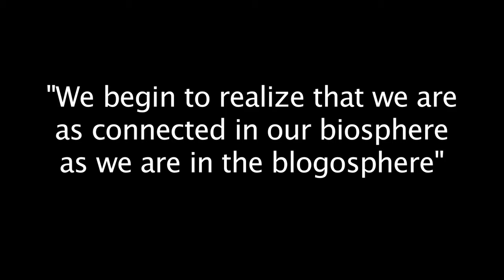Jeremy Rifkin: "We are more and more connected in our biosphere as we are in the blogosphere"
Jeremy Rifkin is one of the great thinkers of our time. He teaches at Wharton University and advises a number of CEO's and chief of government such as Angela Merkel or Jose Luis Zappatero. In his last book, "The Empathic Civilization", Rifkin shows how human being a naturally leaning towards empathy rather than confrontation with others. Our education and cultural framework, a.o., drive us in kind of "we vs them" mindset.
Nowadays, with the rise of oil prices, the global warming, we are getting conscious of that we belong to the same biosphere, where we are all interconnected, such as in the blogosphere. What you earn, I'm not losing it. Thus, that new state of mind fosters collaborative behaviour within huge networks.
That is what is coming with the third industrial revolution, that relies on four pillars.
One of them is that any building in the future will become its own power plant. All surplus will land on the grid. Energy will become like the internet is today, with a lot of contributers capable of interacting directly with each other to exchange power, as we exhange information today in the blogosphere.
The politcal opposition, tomorrow, according to Jeremy Rifkin, won't be between left and right, but between advocates of vertical, patriarcal, closed models and those who support horizontal, open source, distributed, interconnected models.